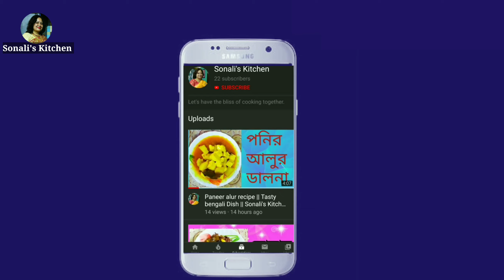Saraswati Pujor Bhoger Niramish Khichuri || Khichdi in Bengali Style || Sonali's Kitchen And More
Hello guys. Welcome to Sonali's Kitchen And More.Today I am going to show you how to cook Puja Special Khichdi in Bengali Style. It's called 'Voger Niramish Khichuri' in bengali . Hope you guys will find it helpful.

If you have any suggestions in your mind as to what should I Cook in my new videos, feel free to write it down in the comment sections So that I can  have the reach of your opinions and ideas.